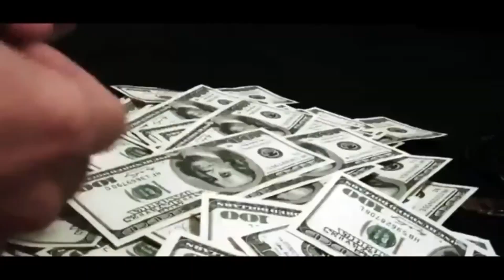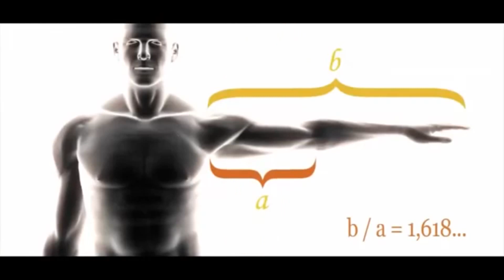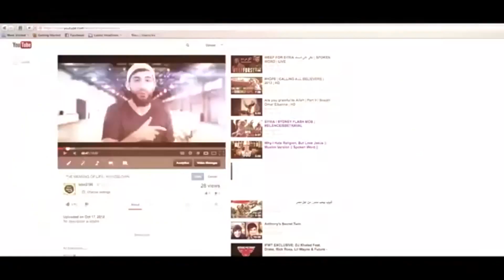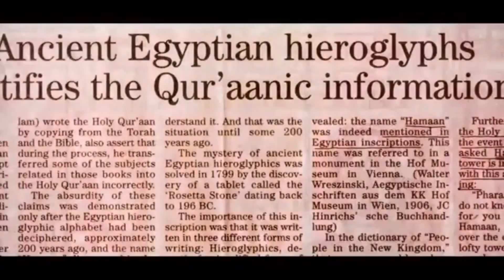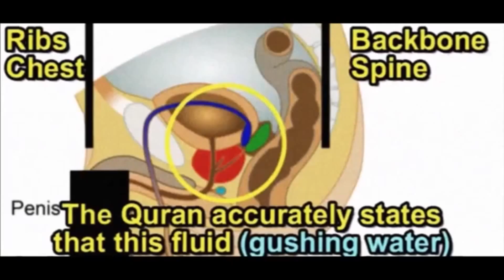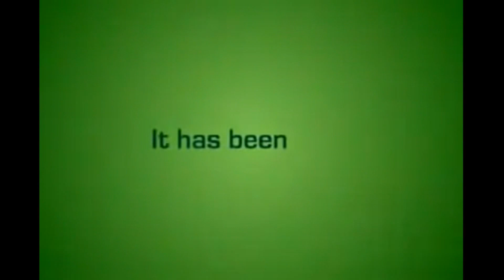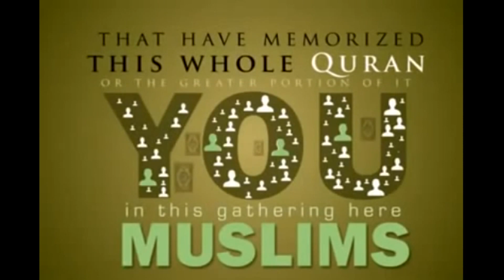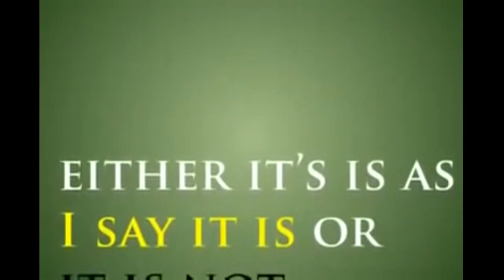This video just might change your life! !! How to live a happy life ? HD 1080P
Are you seeking the inner happiness .?  Do you feel depression from this life ? Plz visit 1 . 2 . , and chat with us ♡ . Let us help you change it .( Many languages ).

Opera meets pop when 17-year-old Jonathan and 16-year-old Charlotte sing together. But can the duo convince Britain's Got Talent Judges Simon Cowell, David Walliams, Amanda Holden and Alesha Dixon they've got what it takes to wow the nation?At First Glance Andrew De Leon, Looks Like Your Average Punk Rocker By Once You Hear His Voice You Will Be Blown Away He Had Folks In The Crowd & At Home On Their Feets & In Tears As He Amazed The Judges With His Rendention Of Aria's O Mio Babbino Caro6 Hour Deep Healing Music: Relaxing Music, Meditation Music, Soothing Music, Relaxation Music ☯933Goth Andrew De Leon Amazes The Judges With His VoiceThe most beautiful voice in the world! This girl started CRYING.Watch America's Got Talent On Monday's & Tuseday's @ 8 p.m. On NBCDon't mess with karate kid Jesse | Audition Week 2 | Britain's Got Talent 2015Bars & Melody - Simon Cowell's Golden Buzzer act | Britain's Got Talent 2014Anne Klinge - Britain's Got Talent 2016 Audition week 5Opera duo Charlotte & Jonathan - Britain's Got Talent 2012 audition - UK versionTop  funny performances Got TalentYellowBrickCinema is the leader in Sleep Music, Relaxing Music, Study Music, Meditation Music (including Tibetan Music and Shamanic Music), Healing Music, Reiki Music, Zen Music, Spa and Massage Music, and Yoga Music. We compose instrumental music that is specially designed to encourage and enhance relaxation, meditation, brain function and concentration, spa and massage therapy, and healing music therapy. In addition, we use binaural beats (Delta Waves, Alpha Waves and Theta Waves) to naturally encourage a state of relaxation which is perfect for concentration, meditation or deep sleep. Our long music playlists are perfect for your daily meditation and relaxation. Our music videos use light, beautiful, calming sounds (some with nature sounds) that leave you feeling refreshed.
Our music is popular for the following:YellowBrickCinema’s deep sleep music videos have been specifically composed to relax mind and body, and are suitable for babies, children, teens, and adults who need slow, beautiful, soft, soothing music to assist them to fall asleep, or to combat insomnia. See them as a form of sleep meditation or sleep hypnosis gently easing you into that wonderful relaxing world of healing sleep.Our soothing music incorporates the relaxing sounds of nature to lull you into a deep, peaceful sleep. Use our music videos for sleep meditation and allow the dreamy landscape images to move body and mind into a deep state of relaxation. Fill your mind with our sleep music’s beautiful, soothing instrumental sounds while your brain moves through Theta Waves and Delta Waves, giving you the healing sleep you so richly deserve. Whether you are a mother wanting to gently help your baby or toddler to fall asleep, a teenager wanting to slow and calm your racing mind, an executive lying awake stressed about work or a senior citizen battling with sleep insomnia, choosing one of YellowBrickCinema’s sleep music videos with their relaxing sounds will give you the deep sleep you need.
 sounds, relaxing waves on a beach, and bird songs in the forest, either as standalone relaxing sounds, or to enhance our relaxing music tracks.
Relax 8 Hours-Relaxing Nature Sounds-Study-Sleep-Meditation-Water Sounds-Bird Song
FC Barcelona’s League Title celebration 15/16 (I): Post-game in Granada FC Barcelona’s League Title celebration 15/16 (II): Players' joy in GranadaMessi vs Neymar MY FAVORITE LOVE SONGS Best Love Songs 2015 New Songs Playlist The Best English Love Songs Colection HDHumpty Dumpty Sat On A Wall and Many More Nursery Rhymes for Children | Kids Songs by ChuChu TV
Best Love Songs 2015 New Songs Playlist The Best English Love Songs Colection HD
Relaxing Love Songs 80's & 90's PlaylistHumpty Dumpty Sat On A Wall and Many More Nursery Rhymes for Children |
6 Hour Deep Healing Music: Relaxing Music, Meditation Music, Soothing Music, Relaxation Music
The Regurgitator - Britain's Got Talent 2010 - Auditions Week 2Boogie Storm make Simon’s dream come true! | Auditions Week 5 | Britain’s Got Talent 2016Anne Klinge - Britain's Got Talent 2016 Audition week 5MEDITACIÓN GUIADA (La más vista en todo youtube)The Regurgitator - Britain's Got Talent 2010 - Auditions Week 2